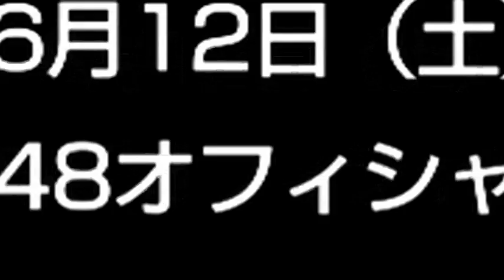SKE48 2011年夏 全国ツアー開催のお知らせ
2011年4月29日、Zepp Nagoyaで行われたコンサート「SKE48に、今、できること」、SKE48オフィシャルサイトにて発表致しました今夏全国ツアー（計6都市・７公演）開催決定のお知らせです。

【SKE48オフィシャルサイト・NEWSページ】

チケットの一般発売は2011年6月12日（土） 10:00～より各プレイガイドにて販売開始致します。
発売プレイガイド情報はSKE48オフィシャルサイト内スケジュールの各公演日に掲載しておりますのでそちらをご確認ください。

その他詳細は随時SKE48オフィシャルサイトにて発表致します。